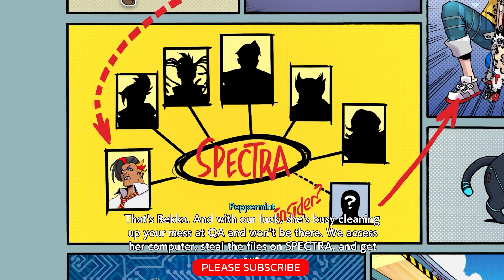Hi-Fi RUSH 100% Walkthrough Gameplay - Track 2: Power Up All Collectibles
This walkthrough of Hi-Fi RUSH (Track 2: Power Up) will guide you through all objectives. This also includes Collectibles and other important items. Everything that’s needed for trophies and 100% completion is included.
Chapters:
00:00 - Intro

All Collectibles:
1:27 - Vlog 6
5:46 - Electric Reverb Core Piece 2
7:17 - Vlog 7
9:12 - Smashable Door 2
10:55 - Vlog 8
11:56 - Attack 1 : Guitar Ride & Fire Door 2
12:47 - Graffiti 1
14:11 - Golden Statue 1
16:43 - Electric Reverb Core Piece 3
18:53 - Life Gauge Piece 4
24:09 - Fire Door 3
24:49 - Smashable Door 3
27:28 - Vlog 9
32:03 - Vlog 10
34:38 - Numbered Door 2
37:25 - Swimming Robot 1
38:11 - Fire Door 4
40:21 - Life Gauge Piece 5 , 6 &  Sub-mission
44:40 - HR Investigator 1 & Graffiti 2 & Vlog 11

All Achievements:
🏆 -  Who put gears in there?
 🏆 - Cream of the Crop
 🏆 - Thanks for the free chip, Peppermint!